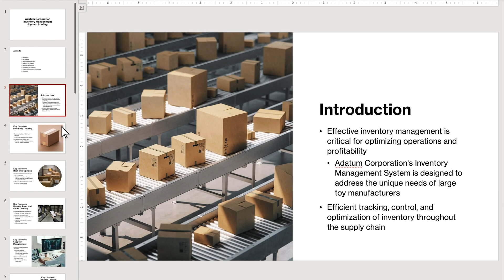Microsoft 365 Copilot in PowerPoint | Quickly generate ideas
Create a new presentation in seconds based off your files and inputs.